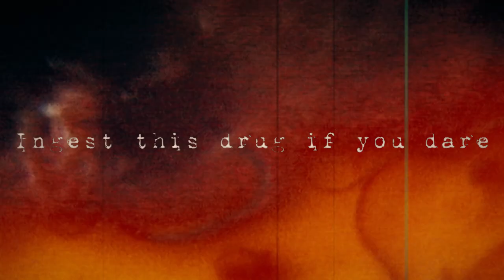MYSTICS IN BALI aka Leák (1981) - Full HD 1080p High Quality TRAILER - Indonesian Horror Black Magic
Mystics in Bali (originally released as Leák) is a 1981 Indonesian supernatural horror film directed by H. Tjut Djalil. Based on the novel Leák Ngakak by Putra Mada, the film stars Ilona Agathe Bastian, Yos Santo, Sofia W.D., and W.D. Mochtar.

The film focuses on black magic and borrows from Southeast Asian folklore and Balinese mythology, specifically the Leyak and the Penanggalan, spirits that appear in the form of a flying head with organs and entrails still attached. The film has been called a cult classic of Indonesian horror cinema.

Cast
Ilona Agathe Bastian as Catherine "Cathy" Kean
Yos Santo as Mahendra
Sofia W.D. as the Old Queen of the Leák
Debby Cynthia Dewi as the Young Queen of the Leák
W.D. Mochtar as Machesse / Oka

Production
In the late 1970s and early 1980s, the Indonesian government saw films as a possible source for foreign revenue. As a result, low-budget Indonesian exploitation films were produced and exported to international markets. The most successful films in overseas markets were generally produced by any one of three studios. Rapi Films, Parkit, or Soraya Intercine Films. Mystics in Bali was directed by H. Tjut Djalil, who would go on to direct the 1989 film Lady Terminator.

The film draws from elements of Southeast Asian folklore and Balinese mythology, incorporating the mythological Leyak, which takes the form of a flying, disembodied head with entrails and internal organs still connected and hanging down from the neck.  There are variations of this legend among different cultures, with it being known as a Penanggalan in the Malay Peninsula and a Krasue in various countries in Mainland Southeast Asia, such as Thailand, Cambodia and Laos.

The film's lead, Ilona Agathe Bastian, was not an actress prior to the film's production. Rather, she was a German tourist visiting Bali who was chosen by the wife of one of the film's producers to portray the female protagonist. Filming took place on the Indonesian island of Java rather than on location in Bali, as Hindu locals were too superstitious to allow the black magic rituals shown in the film to be performed there.

Release
The film was not widely released on VHS, being distributed only to Indonesian and Japanese markets, yet it has achieved a minor cult status among horror fans. The film was released on DVD in 2003 by the label Mondo Macabro, though this version has since gone out of print.

In October 2007, Mondo Macabro re-released the film with a new high-definition transfer from the film's original negative.

Critical reception
Stuart Galbraith IV of DVD Talk called the film "a landmark of Indonesian horror", but noted that the film "isn't as daffily entertaining as Mondo's other Indonesian titles, notably Lady Terminator and Virgins from Hell, though it has its moments".

Madelyn Sutton of Silver Screen Riot called the film "a raw horror romp that embraces its supposed unbelievability to playful, gory effect".

In their Best of the Worst webseries, Jay Bauman, Jack Packard, Mike Stoklasa, and Rich Evans of RedLetterMedia all selected Mystics in Bali as being superior to the films Kiss Meets the Phantom of the Park and Killer Workout, with Bauman stating "it's not a great movie, but it's incredibly entertaining".